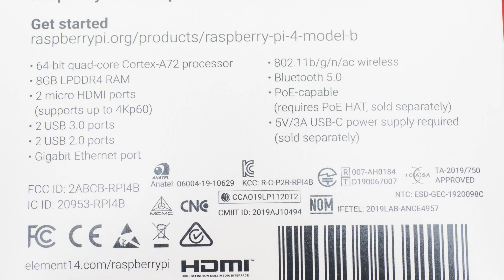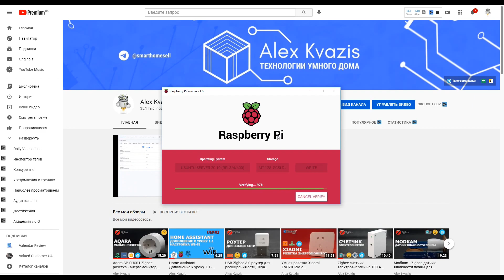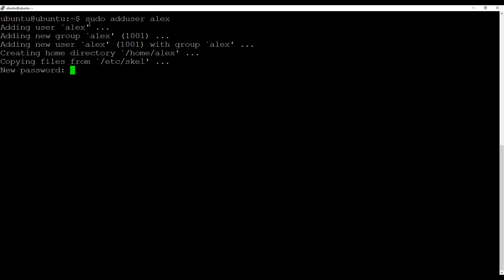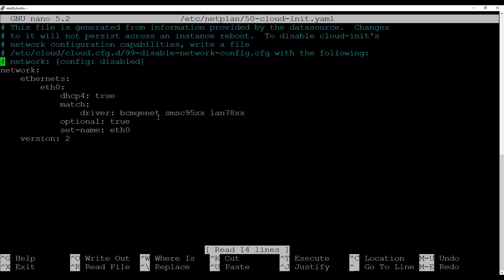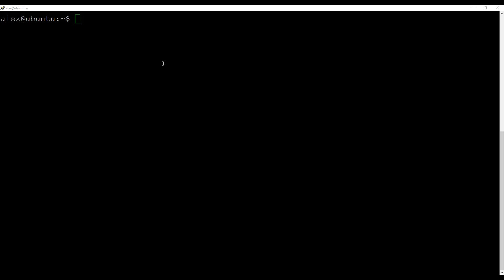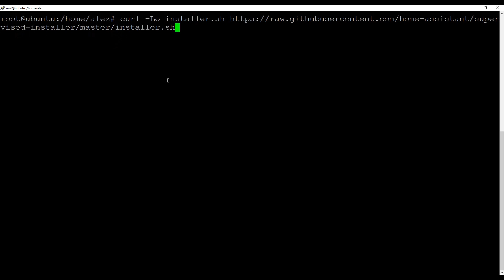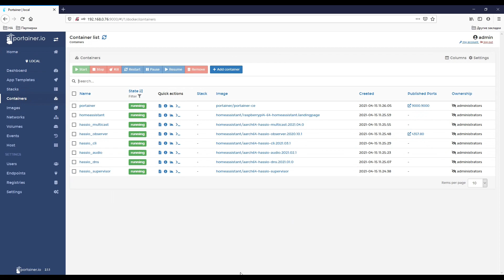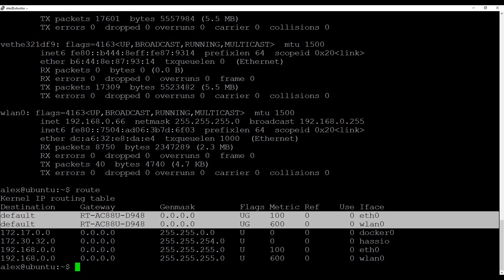Home Assistant. АРХИВ Урок 1.2 - Установка Ubuntu Server на Raspberry PI 4B или 3B+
❗ВИДЕО УСТАРЕЛО ❗
В этом уроке мы установим на Raspberry PI 4B 8 GB - 64 разрядную систему Ubuntu 20.10, настроим сеть и установим Supervised Home Assistant. Урок актуален и для других модификаций Raspberry PI 4B, а так же Raspberry PI 3B+

💳Купить на Aliexpress (если не открывается первая ссылка, пробуем вторую):
➡ Raspberry Pi 4 B:
✔️ JunRoc Store или
✔️ SilverQiao Robot Store или
✔️ adrol Store или
➡ Корпус Argon One M.2:
✔️ ShenZhen Catda Technology или
✔️ PiPiPi Store или
✔️ IceCrab Store или

00:00 - Вступление
00:53 - Платформа
01:40 - Подготовка
04:00 - Первый запуск
05:34 - Обновление
06:09 - Настройка сети
08:10 - Ethernet
09:05 - Wi-fi
09:52 - Установка программ
11:16 - Hassio
12:18 - Portainer
13:32 - Home Assistant
15:21 - Проверка wi-fi
16:37 - Вывод